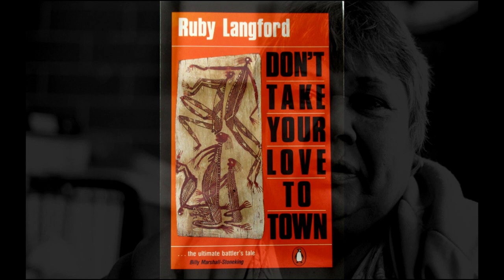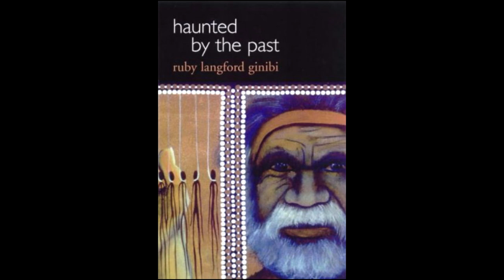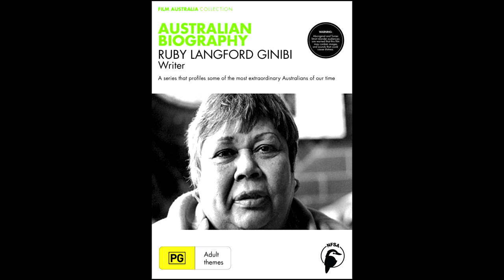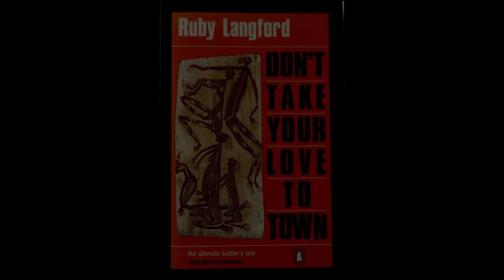Ruby Langford Ginibi Recording 1992 by Joan Hayes (Garvan) 2 of 2 recordings on Youtube.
Ruby Langford Ginibi is interviewed by Joan Hayes (Garvan).  Unfortunately, at the time the technology wasn't good and at times the sound is muted or there is background noise so you may need to adjust the sound while listening. It may work best if you listen with headphones. Ruby talks about writing 'Don't take your love to town', 'My Bundjalung People' and other writings. Growing up in northern NSW and moving to Redfern, her health and continuing on writing. Ruby's family and a surprise birthday party. Writing in the urban center, how town planning might be different, and land claims in Sydney.